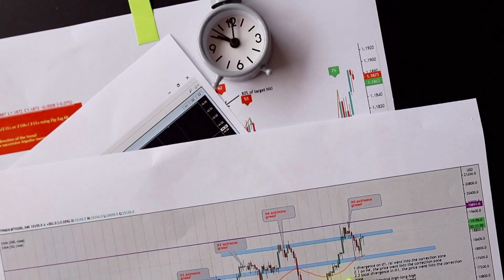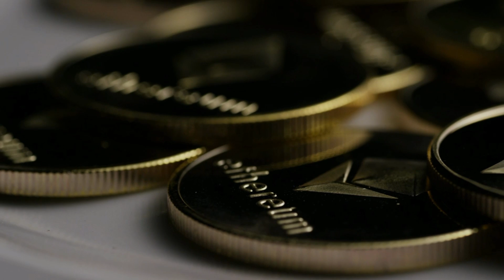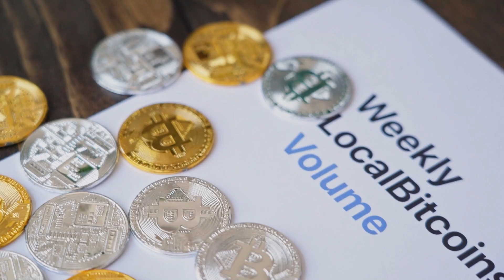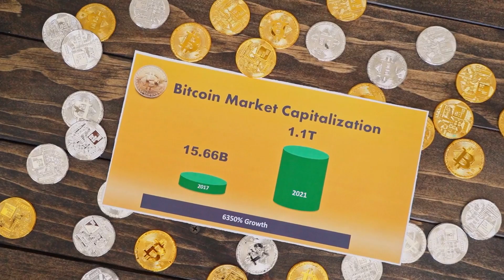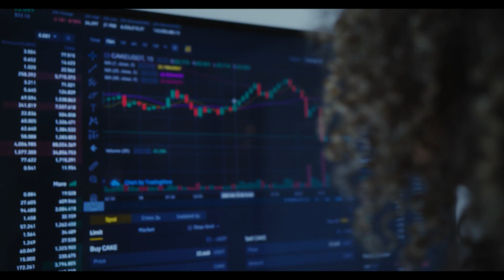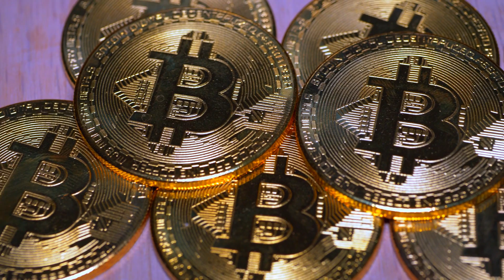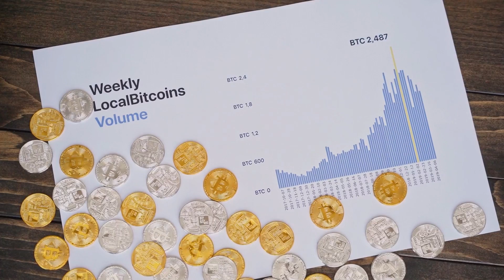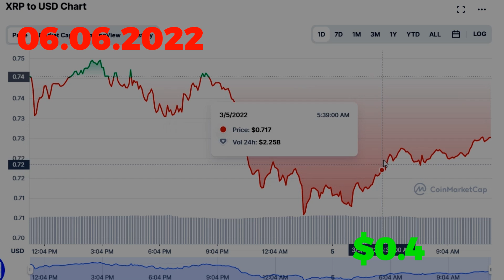Investors WON'T BE ABLE TO Buy XRP After THIS Happens! (Xrp News Today)